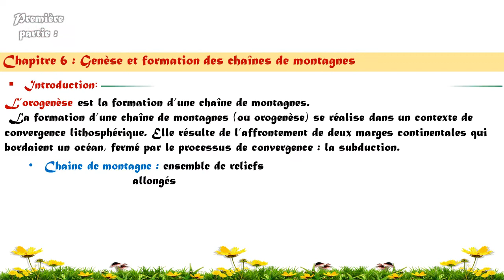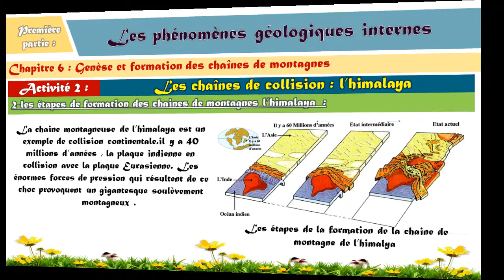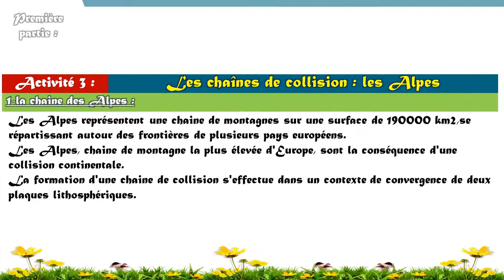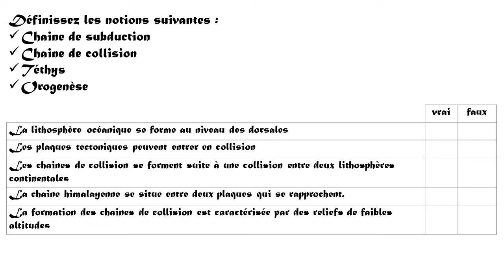CHapitre 6 Genèse et formation des chaînes de montagnes